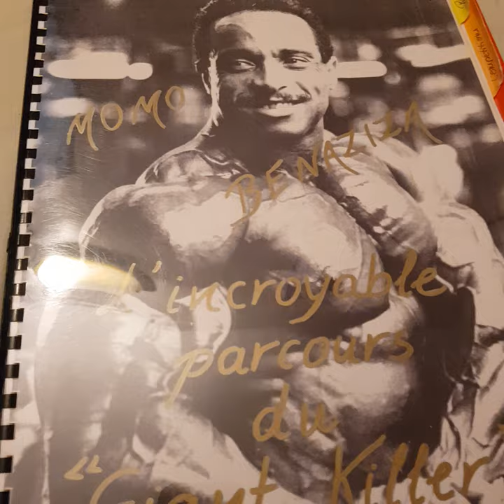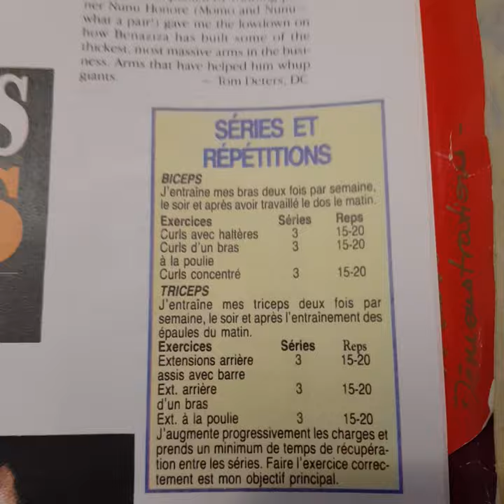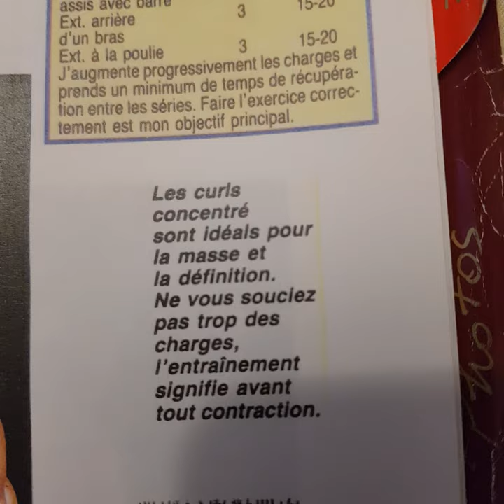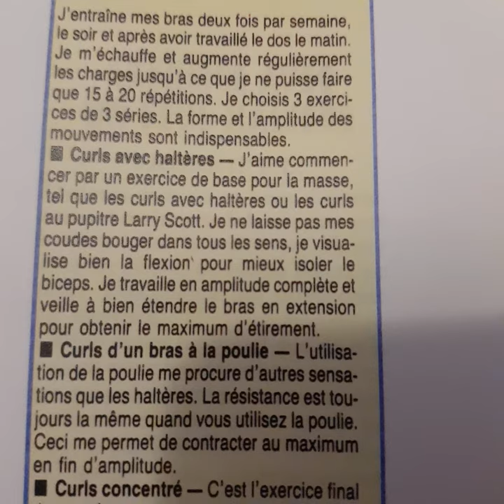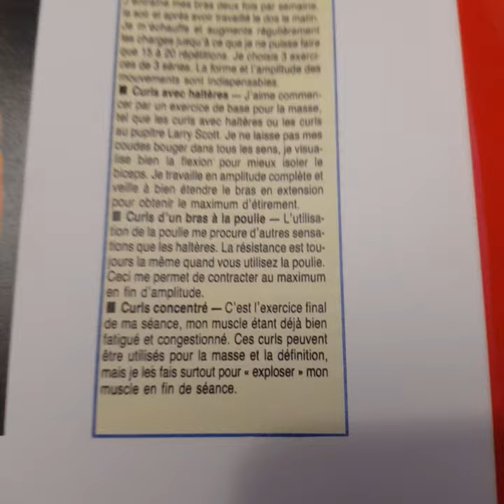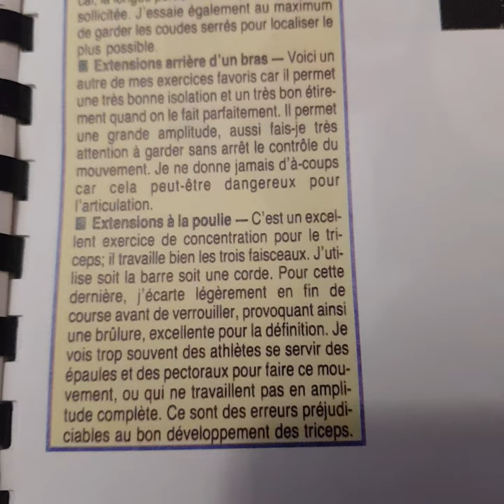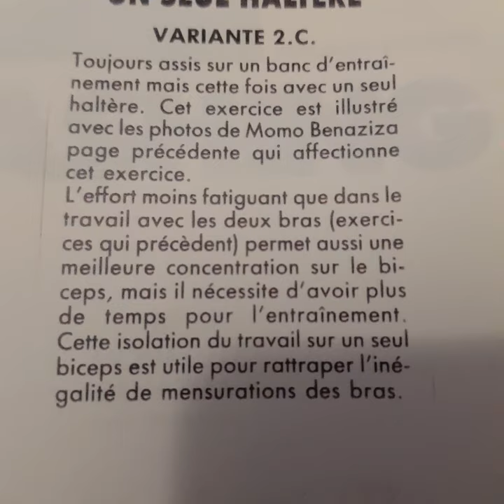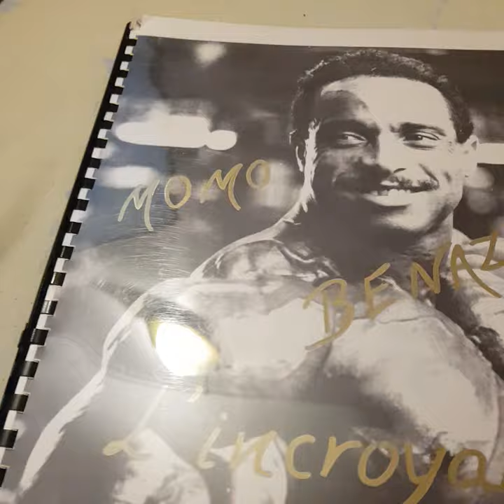lecture du presse ebook de Momo Benaziza pour la (24 et 25 partie).les biceps.